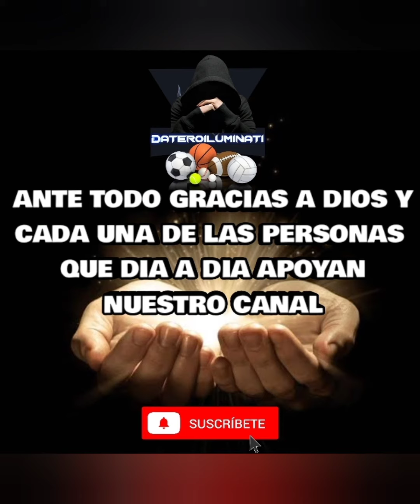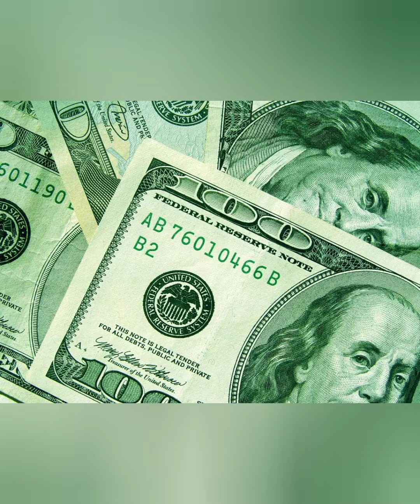PRONOSTICOS DEPORTIVOS MLB para hoy JUEVES [3🎁]Datos de PARLEY Para Hoy 22/09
Datos de PARLEY MLB ⚾ , UEFA nationals League ⚽ gratis , PRONOSTICOS MLB Gratis datos deportivos para hoy Jueves 22 DE SEPTIEMBRE 2022 , 3 JUGADITAS GRATIS DATOS DEPORTIVOS GRATIS
Ayer de 3/3✔️✔️✔️ 🎁

COBRAMOS En El PLAN MLB CUOTA 🔥, PLAN PREMIUM, PLAN VIP🔥 CUOTAS HASTA 7.30💵

Comparte y comenta y gana 3 Jugadas gratis 👁️

Contáctanos:

+5️⃣1️⃣9️⃣2️⃣1️⃣4️⃣8️⃣7️⃣9️⃣3️⃣2️⃣